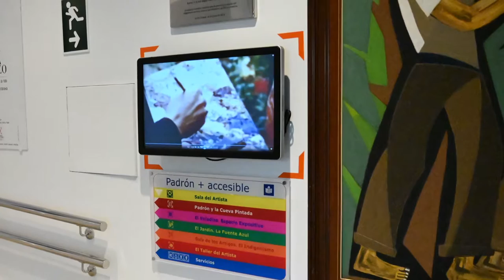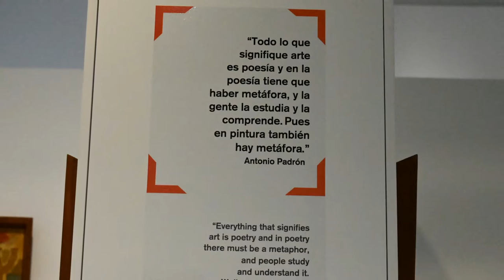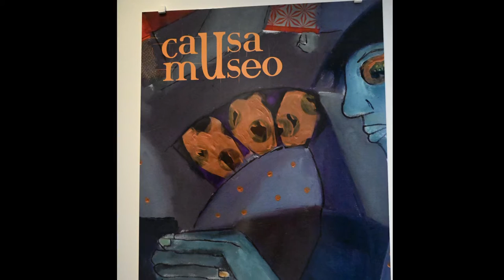Visita .Museo Antonio Padron . Galdar - Gran Canaria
Visita al Museo Antonio Padron - Gáldar 2021- (Imágenes , Música y edición de Video Pedro Sarmiento) RebenqueDigital

El día seis de Mayo de 1933, Doña Dolores Rodríguez Ruiz presentó en el Ayuntamiento de Gáldar una solicitud para la construcción de una casa de dos plantas en la Calle Capitán Quesada. El proyecto, de carácter funcionalista, viene firmado por el arquitecto Miguel Martín Fernández de la Torre el día treinta y uno de Septiembre de 1931.

La propuesta era compleja y no se descarta la participación de su habitual colaborador Richard Van Oppel, ya que el estudio también participará en el asesoramiento decorativo y la dotación del mobiliario de la casa familiar. Al funcionalismo estilístico de su imagen exterior, se une la eficaz distribución espacial interna: una planta superior de destino domestico y una planta baja para fines diversos.

En su interior podemos contemplar dos murales realizados por el pintor para decorar el acceso por la escalera que comunica las dos plantas: Niños haciendo cometas y Camellos de la escalera.

La iniciativa de crear un museo dedicado al artista grancanario Antonio Padrón, (Gáldar, 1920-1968), es, en principio, de su familia. Un acuerdo entre los herederos, propiciado por Doña. Dolores Rodríguez Ruiz (su tía, con la que vivió desde su infancia), hizo posible que toda la obra que se encontraba en el estudio, en el momento de la muerte del pintor, permaneciera intacta en él.

En este pabellón, de  marcado estilo regionalista, que fue construido en 1947 según proyecto del arquitecto González Padrón, se encontraban más de un centenar y medio de piezas correspondientes a los diversos periodos de su variada actividad creadora: desde unos estudios académicos - que datan de su época de estudiante en la Escuela de Bellas Artes de San Fernando (Madrid) - hasta el cuadro que le ocupó los últimos días de su vida - Piedad, inacabado.

El museo se inauguró el 8 de mayo de 1971, tres años después de la muerte del pintor, en este pequeño pabellón de dos pisos (acondicionado con el cierre de la terraza y modificación de la fachada).Su primera propuesta expositiva, de carácter conservacionista, la realizaron sus amigos Felo Monzón y Lázaro Santana. En 1981 fue adquirido y pasó a ser gestionado por el Cabildo de Gran Canaria.

 El 24 Julio de 1986 se inaugura, en colaboración con el Ilustre Ayuntamiento de Gáldar. La selección de la obra estuvo a cargo de Dña.  Mª Victoria Padrón, D. Julio Moisés y Dña.  Hilda Mauricio.  Se prepara un catálogo bajo el diseño de Leopoldo Emperador y textos de la sobrina del artista.

El 20 de Marzo de 2003 se incorporó el jardín de la casa familiar.  Es patente el interés que tenía Antonio Padrón por el mundo natural. El contacto diario con el campo se ve reflejado en su obra y en ella podemos observar el tratamiento especial que le lleva a recrear  toda una naturaleza propia.

En 2014 se realizan las obras de ampliación y mejora de las instalaciones, con la incorporación de la planta baja de la casa familiar anexa al estudio y la nueva orientación museográfica que lo convierte en el Centro de Arte y Estudios Indigenistas.